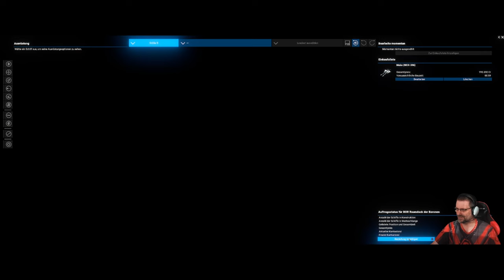X4 - Foundations - Let´s Play #8 - Mit Navigations-Bojen durchs gefährliche Gebiet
Achte Folge der X4 Let´s Play Reihe